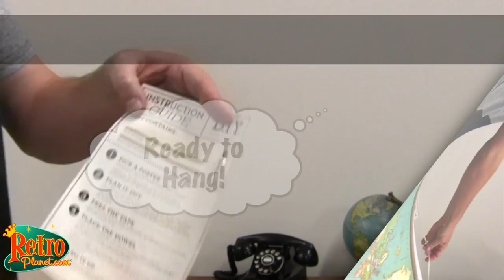How to make classroom style hanging posters with Cavallini papers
We’ve created this short video to quickly demonstrate how easy it is to use our poster and chart hanging kits with the large selection of Cavallini papers, posters and charts on our site.

With these DIY hanging poster kits, you can create professional looking wall chart style displays.  Whether you’re making a hanging map, old-time advertisement, or a vintage style wall chart, these kits make it easy and they look great in any room.

All of the materials you will need are included—even the nail to hang the chart with!

Using a Do-It-Yourself dowel kit and a vintage style paper poster by Cavallini, this is all it takes:

1. Place poster face up on a flat surface.
2. Position dowels where you want to attach them to the poster, with the string placed on the top part of the poster.
3. Peel off the tape on the back of the dowels.
4. Align one dowel to the top of the poster and press down firmly. Do the same with the dowel at the bottom of the poster.
5. That’s it. Now you have a hanging chart!

Two styles of kits are available for both horizontal and vertical posters.

Music:  Keep Movin' On by Pugwash Courtesy of Thomas Walsh & Pugwash WMG Recording